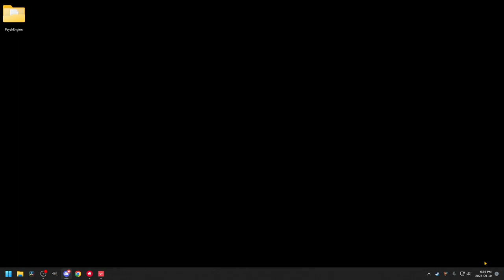Valorant tutorial playthrough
There's lore in the map I'm telling you!